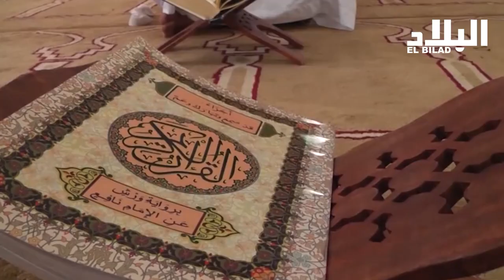ماشاء الله شاب جزائري يحفظ كتاب الله متأثراً بتلاوة فضيلة الشيخ الدكتور سـعـود بن إبراهيم الشــريم